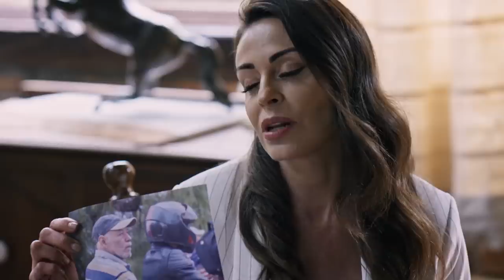El Señor de los Cielos 7 | Recap (01/17/2020) | Telemundo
Video oficial de Telemundo El Señor de los Cielos. Descubre lo mejor de la última semana de tu súper serie favorita. Resumen de los capítulos 61 al 64.